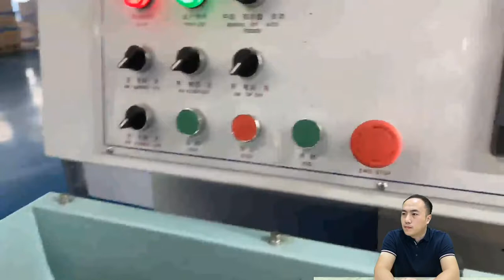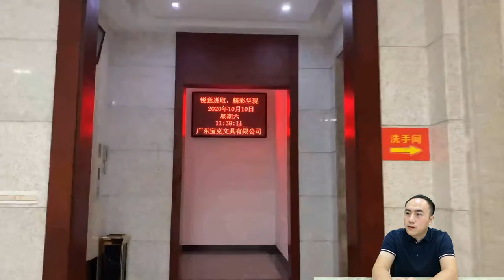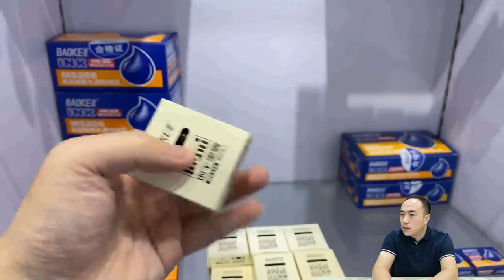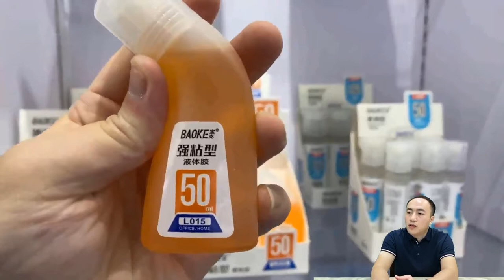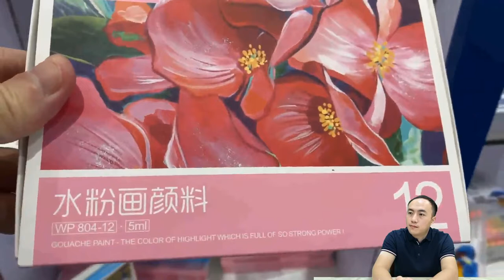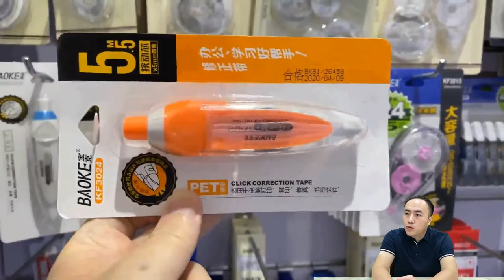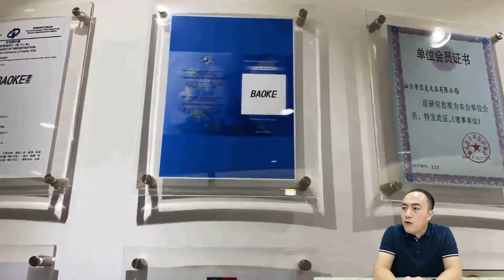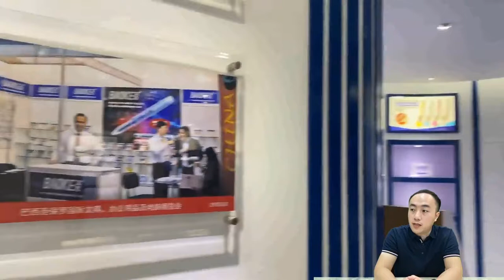BAOKE Factory Live Show